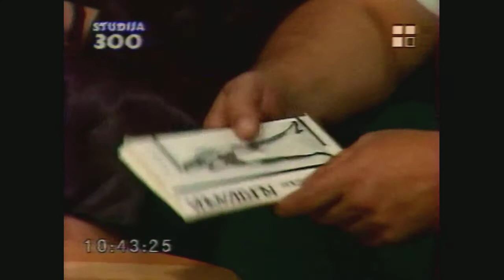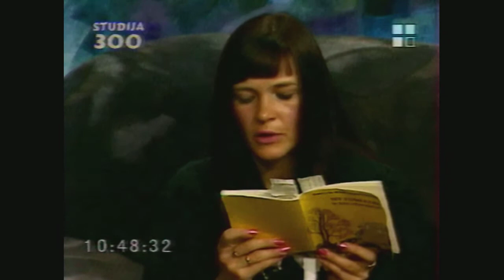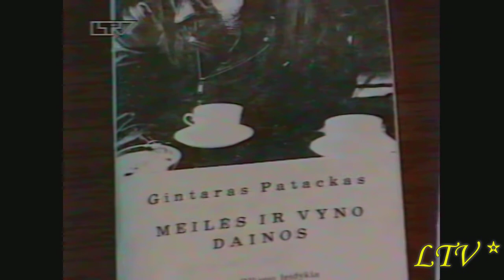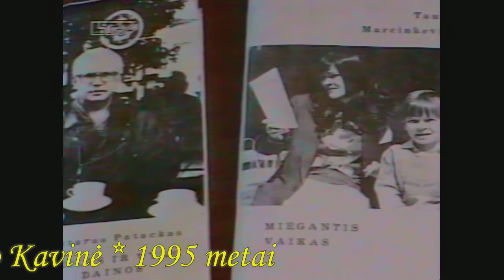poetai GINTARAS ir TAUTVYDA PATACKAI (1995) *** televizijos akiratyje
***___studijos ''SAULIUS & KINTERA'' archyvas. VHS restauracija / atnaujinimas